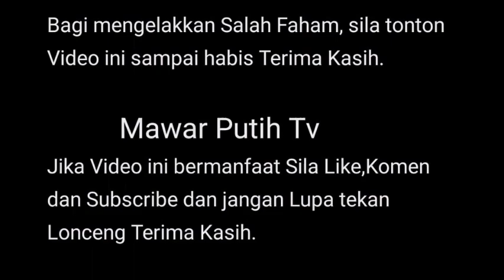VIRAL TRENDING 💥 LAGI2 DAT0K SITI NORHALIZA DIF1TNAH ⁉️😱